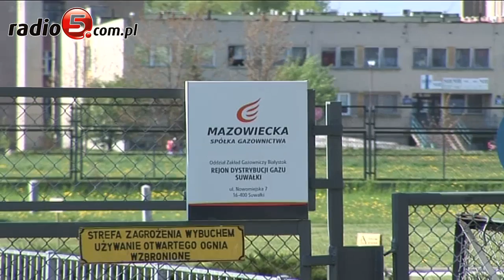Suwałki: Mieszkańcy bloku boją się eksplozji